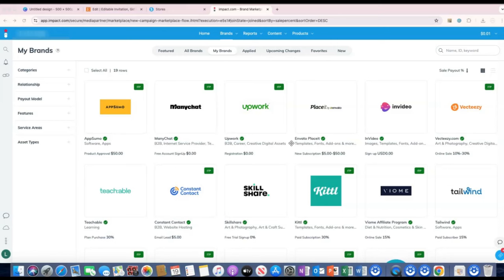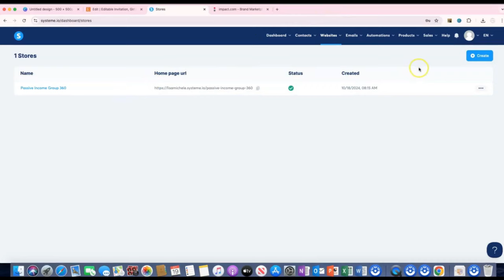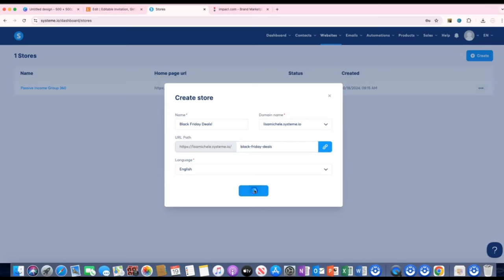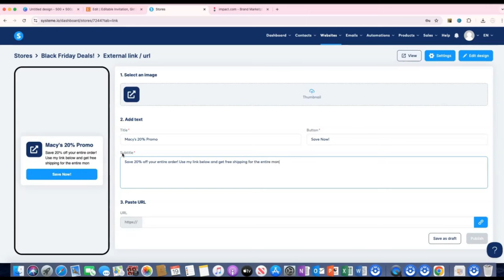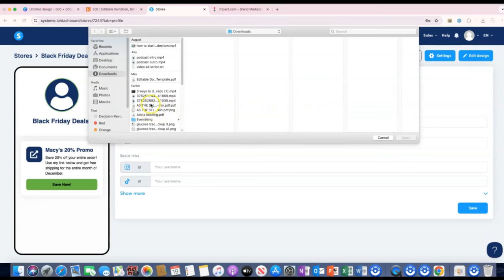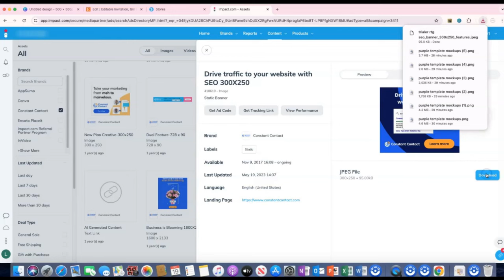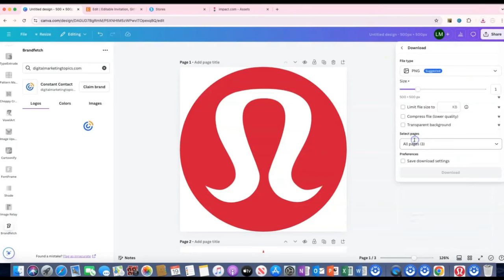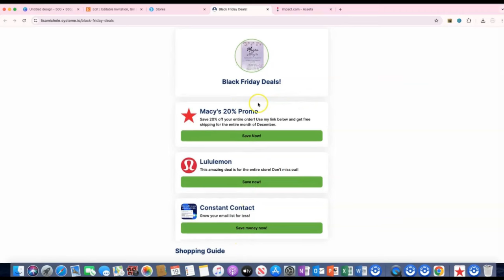Systeme.io Tutorial for Affiliate Marketing, Easy Affiliate Marketing for Beginners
In this Systeme.io tutorial for affiliate marketing you watch me create a digital resource list for my members. In the list are all the tools I love and use regularly. Need an easy way to start making affiliate marketing? This is it. I share products included in the Impact Radius affiliate program but can share whatever links you have the same way. Get a FREE systeme.io  account below and try it for yourself.

✅ TRY SYSTEME.IO FREE!

FTC: Some of the links above are affiliate links. If you make a purchase I may receive a small commission at no cost to you. If I haven’t used it, I won’t recommend it.